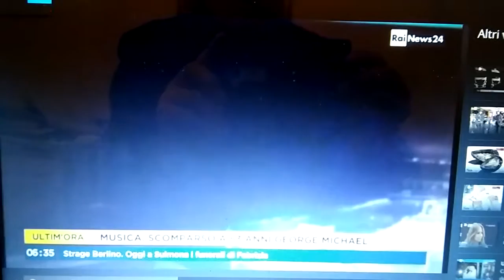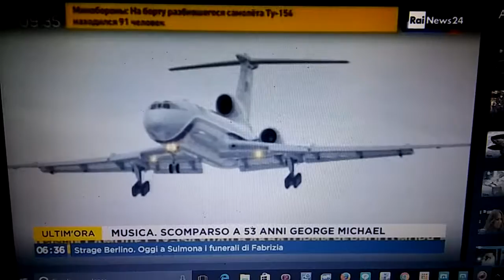Indagini a Soci sul mar Nero